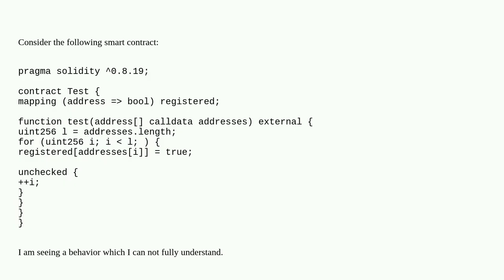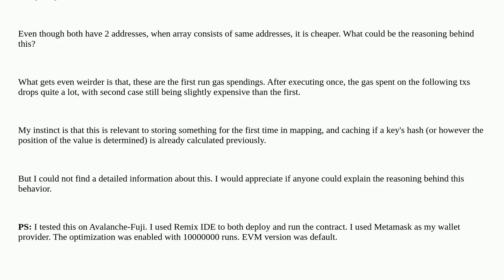Gas limit for calling a smart contract function varies greatly upon address list parameter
A special thanks goes out to the community

  gas solidity mapping